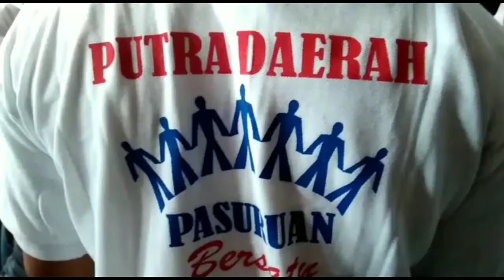Pegiat Bumbung Kosong Beralih Dukung Adjib